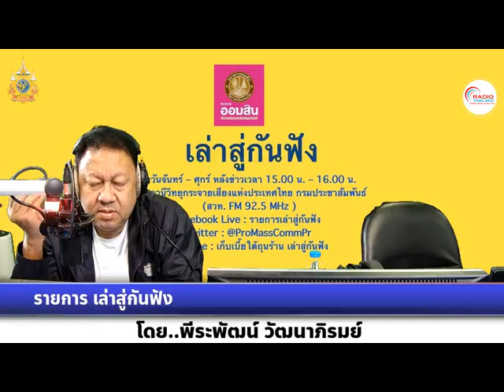เล่าสู่กันฟัง 171067 เรื่อง : คืนนี้รอชม "ซูเปอร์ฟูลมูน" ใกล้โลกที่สุดในรอบปี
เรื่อง  : คืนนี้รอชม "ซูเปอร์ฟูลมูน" ใกล้โลกที่สุดในรอบปี
สัมภาษณ์ : คุณศุภฤกษ์  คฤหานนท์  ผู้อำนวยการศูนย์บริการวิชาการและสื่อสารทางดาราศาสตร์ สถาบันวิจัยดาราศาสตร์แห่งชาติ(องค์การมหาชน)
Facebook LIVE : เก็บเบี้ยใต้ถุนร้าน
Facebook LIVE : รายการเล่าสู่กันฟัง